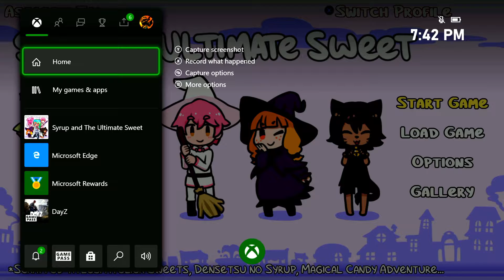Syrup and the Ultimate Sweet on Xbox One X - 100% in 10 Minutes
In this video I am playing Syrup and the Ultimate Sweet on Xbox One X. I will show you all the answers so you can unlock all achievements/trophies in 10 minutes. Just watch, follow along, and enjoy.